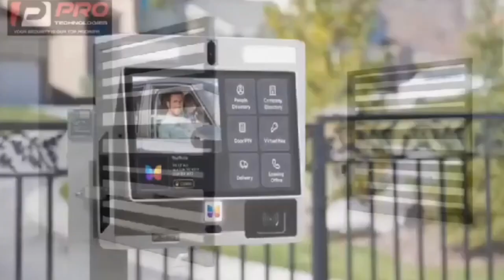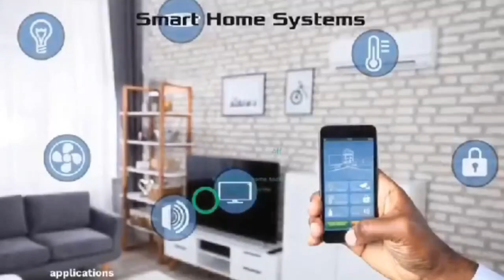All need to Know Salifu Amoako, East Legon saga, Akua Donkor & prophets etc